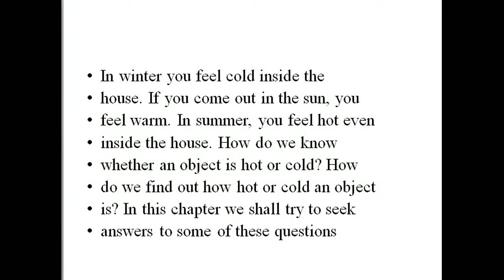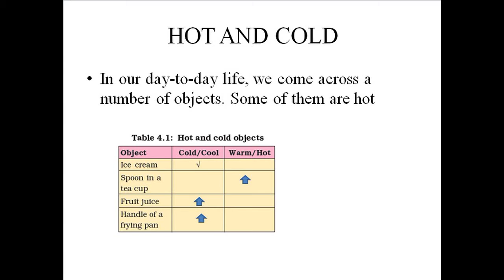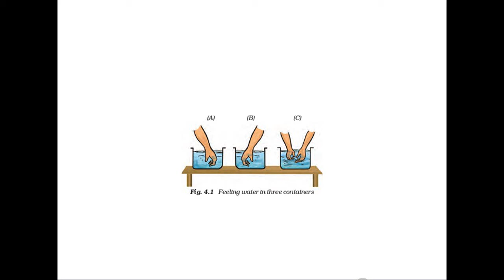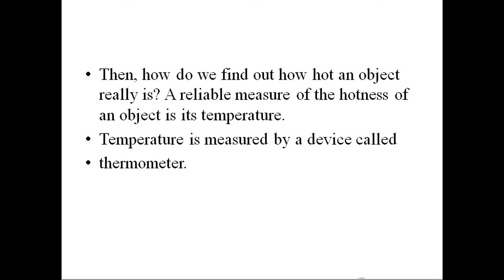class 7 science chapter 4 part 1